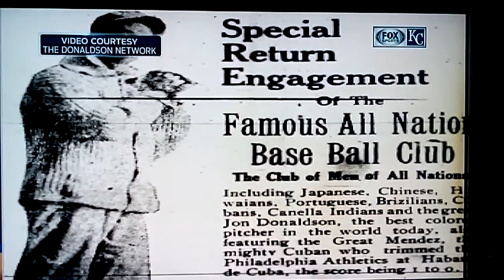Pete Gorton John Donaldson interview 7/8/16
Baseball talk FOX KC